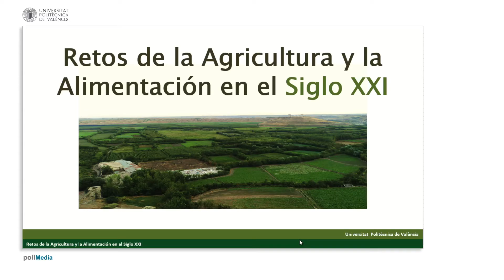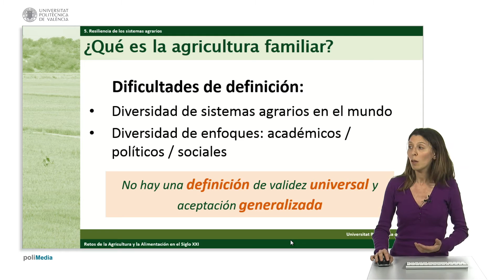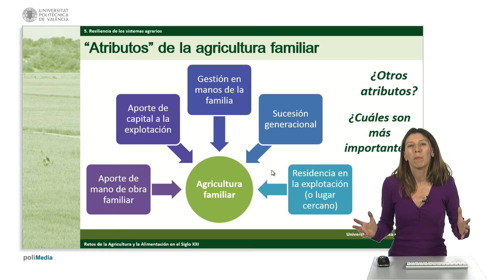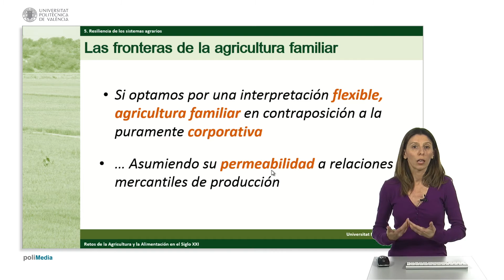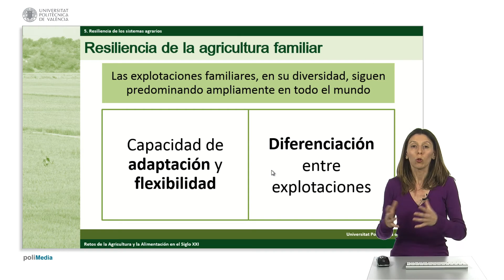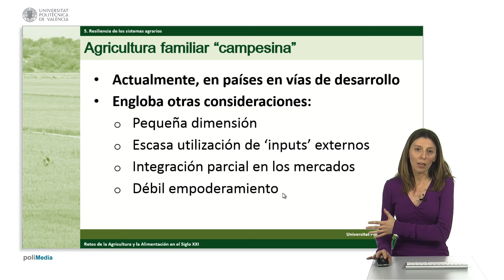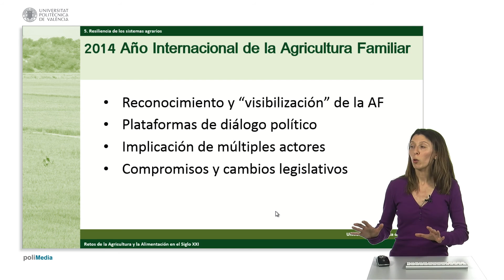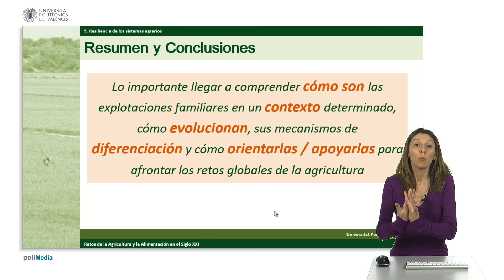5.1.Agricultura familiar| UPV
Título: 5.1.Agricultura familiar

Descripción automática: En este video, la profesora aborda el concepto de agricultura familiar en el contexto del curso "Retos de la Agricultura y la Alimentación en el Siglo XXI", destacando la dificultad de definir el término debido a la diversidad de sistemas agrarios y enfoques conceptuales. Se discuten múltiples perspectivas sobre el tema, incluyendo acercamientos académicos, políticos y de movimientos sociales.

Se destacan atributos comunes asociados con la agricultura familiar, tales como la contribución de mano de obra por parte de la familia, la aportación familiar de capital y medios de producción, la gestión y toma de decisiones familiares, la voluntad de sucesión intergeneracional y, en algunos casos, la residencia familiar en las explotaciones. El tamaño de las explotaciones también se menciona como un factor distintivo, con diferentes umbrales sugeridos.

Además, se explora la adaptabilidad y flexibilidad de las explotaciones familiares en la adaptación a cambios en su entorno y su heterogeneidad incluso dentro de un mismo sistema agrario. El término "agricultura familiar campesina" se utiliza para describir explotaciones más pequeñas, con bajos niveles tecnológicos y una mayor autosuficiencia en términos de consumo y producción.

Se hace referencia al año 2014, designado por la ONU como año internacional de la agricultura familiar, que incrementó la visibilidad del sector y dio lugar a compromisos políticos y avances en algunos países. La profesora concluye enfatizando la importancia de reconocer la diversidad de la agricultura familiar y comprender sus dinámicas, trayectorias y mecanismos de diferenciación para enfrentar los desafíos de la agricultura moderna. Finaliza ofreciendo recursos adicionales para quienes deseen profundizar en el tema.

Autor/a: Moreno Pérez Olga María